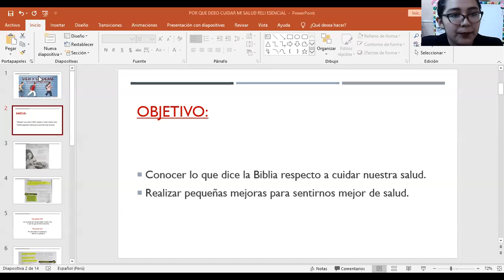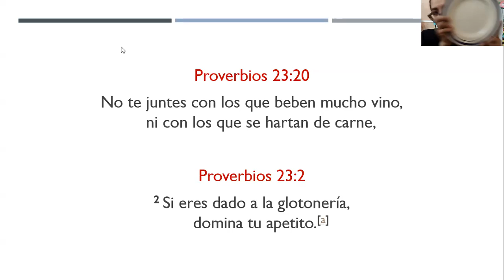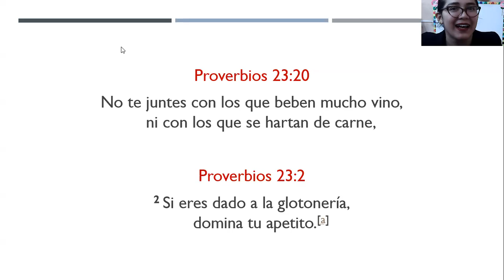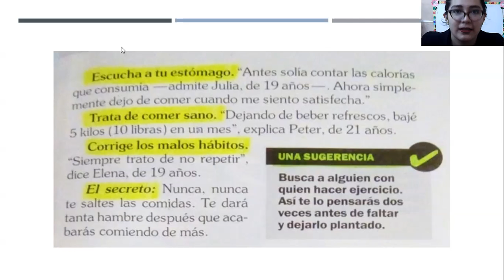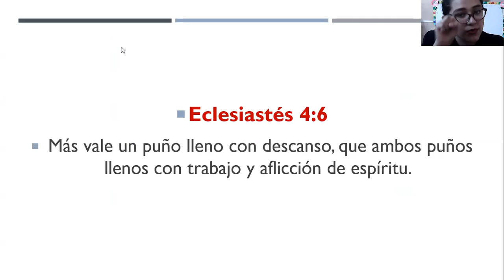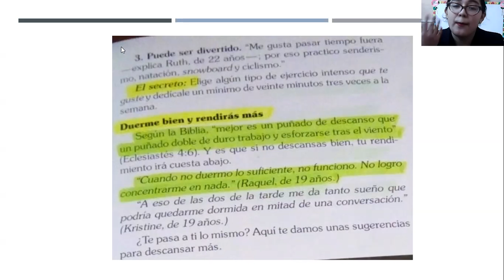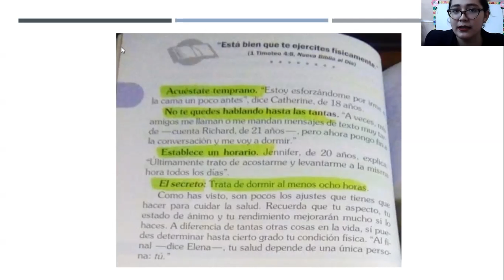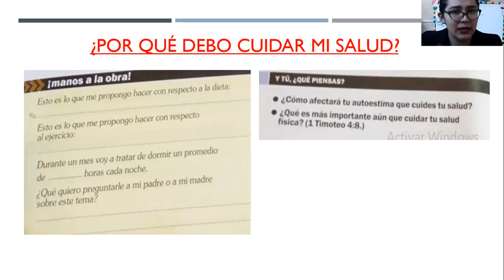RELIGIÓN:¿por qué debo cuidar mi salud?- Aula Esencial